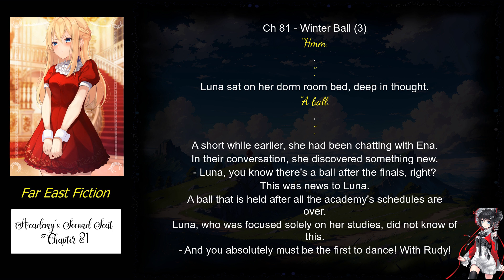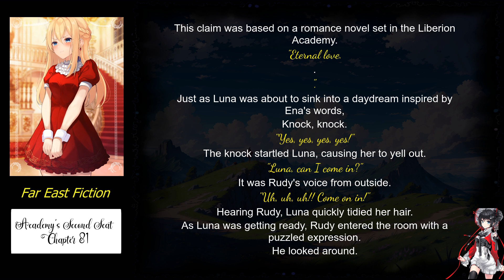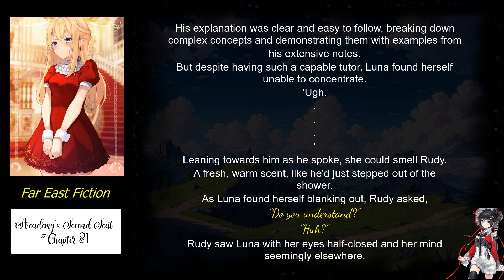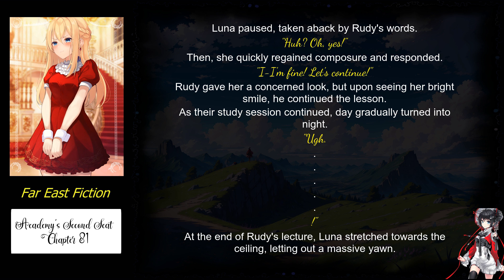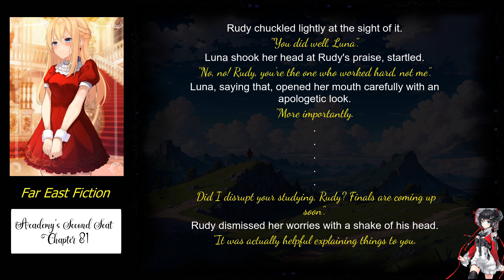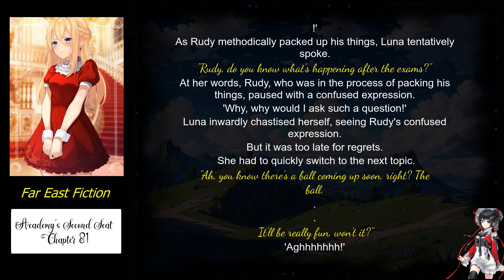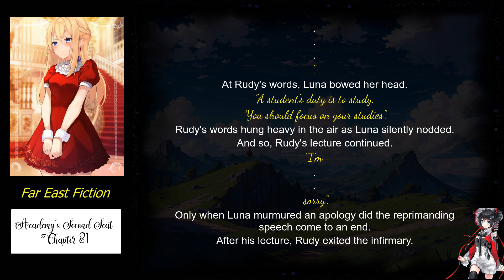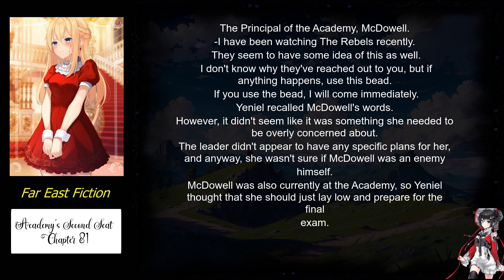Academy’s Second Seat chapter 81